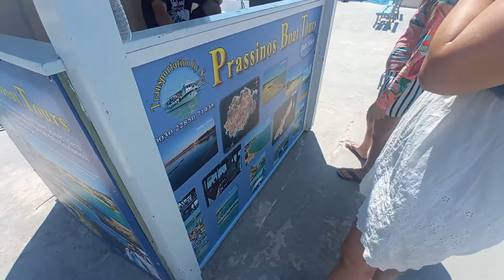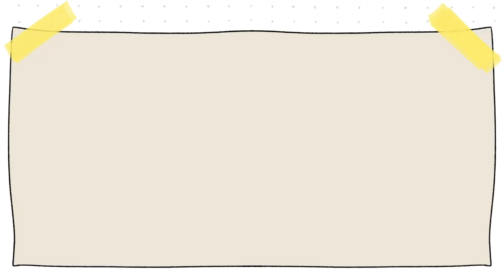Paseito en barco en Koufonisi ⛵| Día 15 de viaje | Vlog diario | Las cosas de Nico